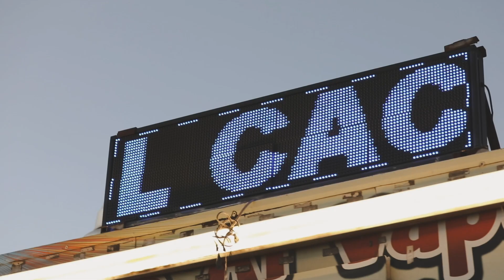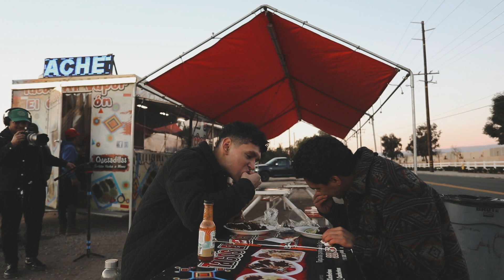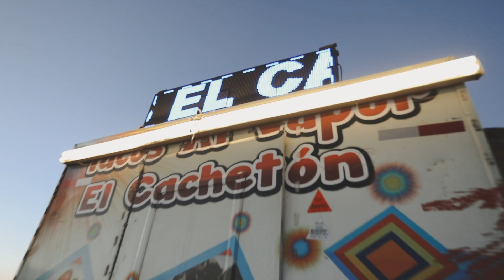Spicy 'Taco Vibes Only' Hot Sauce Challenge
Trying a hot sauce is one thing, but pushing yourself past the limits is another. Watch Woodie & Joseph Landeros put themselves through some intense moments with this extreme hot sauce 'Taco Vibes Only' by Butterfly Bakery of Vermont.

The marinade was TOO FAR.
*must watch till the end to understand*

Filmmaker: Jairo Lozano
Production Assistant: Alex Lopez
Food Truck: Tacos El Cacheton